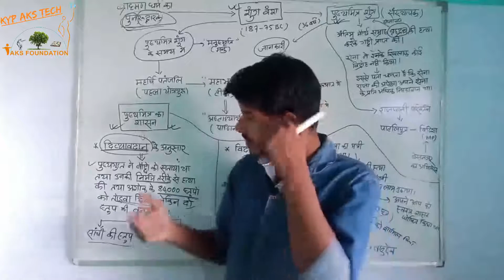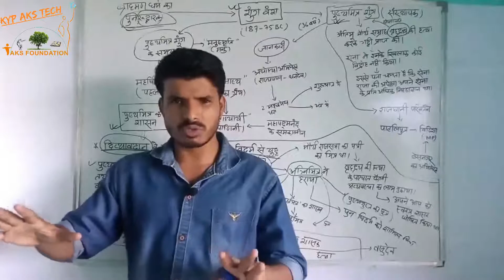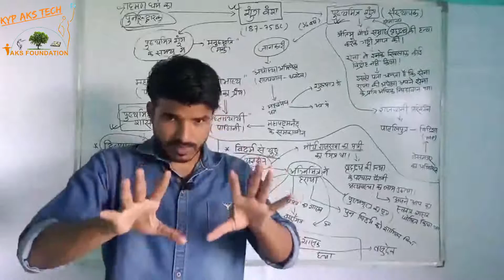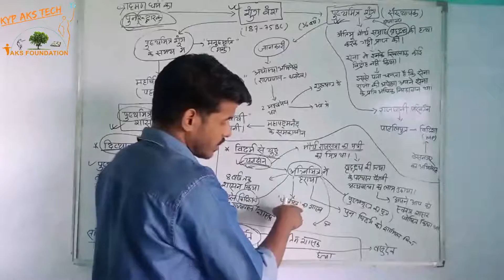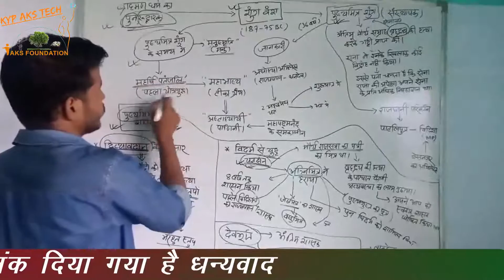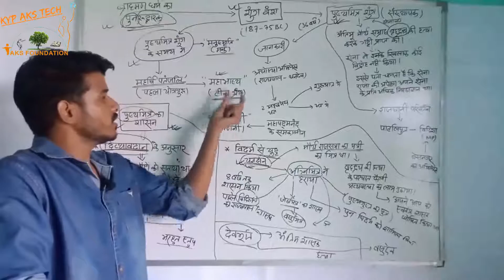इतिहास | पुष्यमित्र शुंग – हिन्दू धर्म का पुनरुत्था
नमस्कार दोस्तों! इस वीडियो में मैंने हिंदी भाषा में पुष्यमित्र शुंग – हिन्दू धर्म का पुनरुत्था का टुटोरिअल दिया है, ताकि सभी विद्यार्थी इस वीडियो को देखकर, इसका लाभ ले सकें।
अपने ज्ञान को बढ़ाने वाले तथ्यों को जानने के लिए तैयार हो जाए ।

मुफ्त कंप्यूटर कोर्स, पता: - KUSHAL YUVA CENTER (KYP कंप्यूटर सेंटर), कुल्हाड़ा मोड़ (पटेल चौक) हवेली खड़गपुर । मोबाइल 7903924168, 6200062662

वीडियो देखने के लिए आप सभी का बहुत बहुत धन्यवाद।
धन्यवाद

आगे की पूरी वीडियो देखने के लिए नीचे डिस्क्रिप्शन में लिंक दिया गया है

पुष्यमित्र शुंग – हिन्दू धर्म का पुनरुत्थान